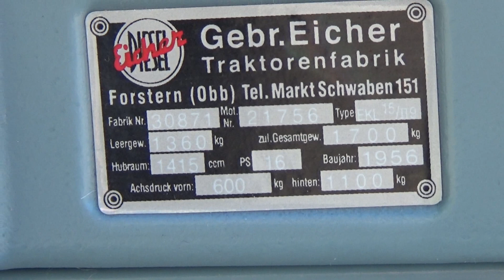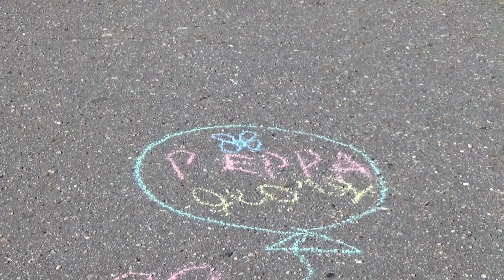►ТЕСТ нового трактора ★BIG Eicher DIESEL EF16★ tractors test drive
Тест-драйв нового трактора BIG Eicher DIESEL EF16 первый раз на педальной машинке, Распаковываем мелки -Чистые ручки EDDY TOYS рисуем Пеппу и Джорджа ,гоняем на тракторе по парку в Риге

 ★BIG Eicher DIESEL EF16★ tractors test drive in the Riga city park

В наших видео много интересного!

Вместе с 2х летней Бортэ мы распаковываем игрушки, детские транспортные средства - машинки ,трактора, самокаты, беговелы и т.д
А также из наших влогов вы узнаете о жизни маленькой девочки.

Пишите комментарии